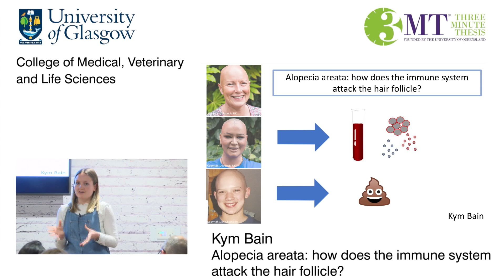3MT 2019 MVLS - Kym Bain - Alopecia areata: how does the immune system attack the hair follicle?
Alopecia areata is a common disease caused by the immune system attacking hair follicles, leading to hair loss. The disease is very common, but treatments available don’t work very well. I analyse blood, skin and stool samples from people with alopecia to try to understand what cells and molecules are causing the disease. This will help us to identify ways in which we could potentially treat the disease.